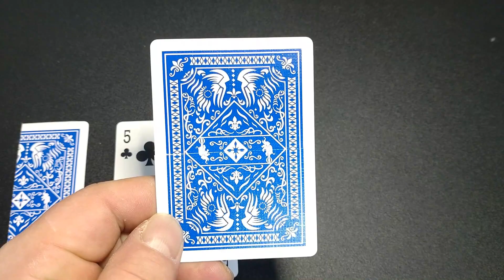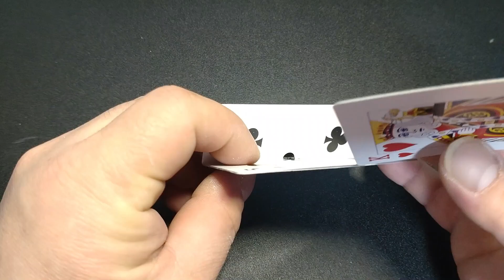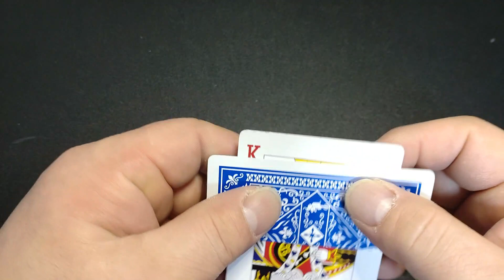【種明かし】めちゃくちゃ不思議なカード貫通マジック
Skype
live:ed48b905fe3381c5